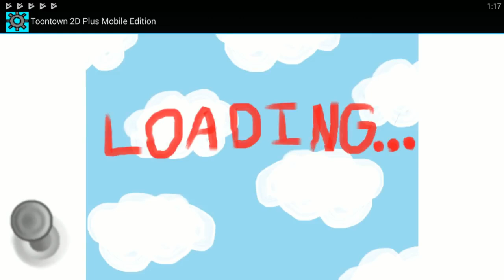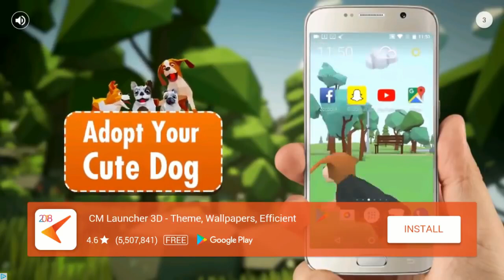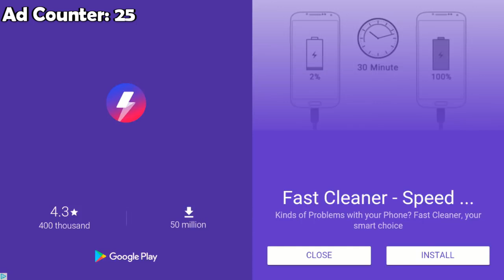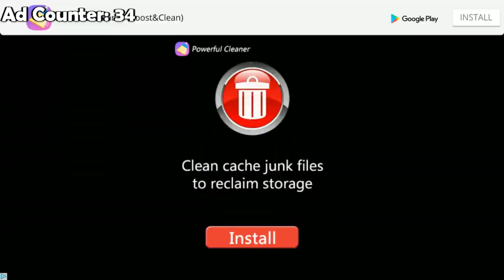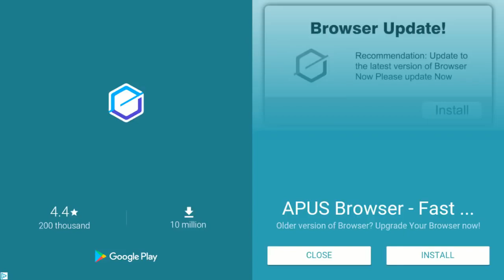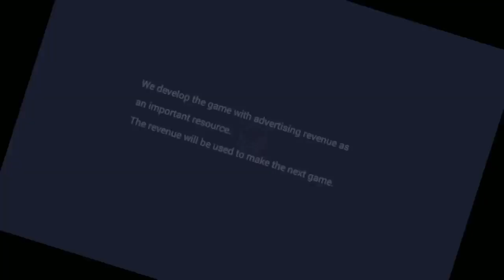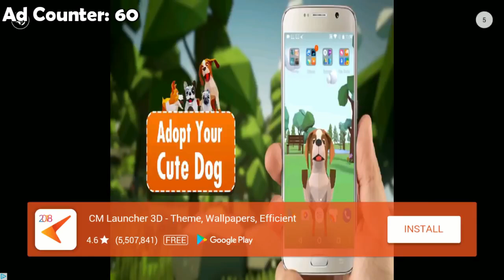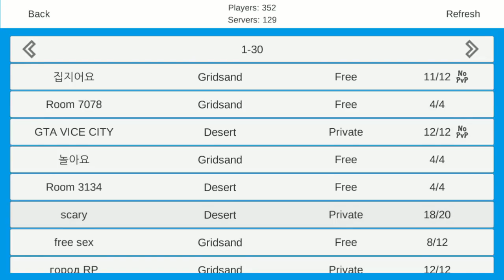[Vinesauce] Vinny - Terrible Mobile Games With Even More Ads (Stream Highlights)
Vinny suffers through terrible mobile games and even worse ads. Now with even more ads than before! How many ads will intrude this time?